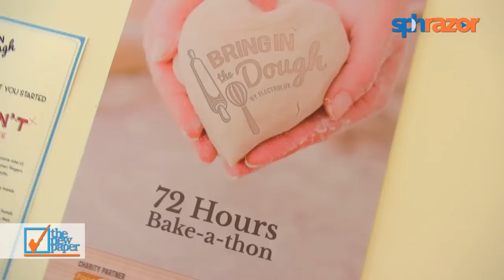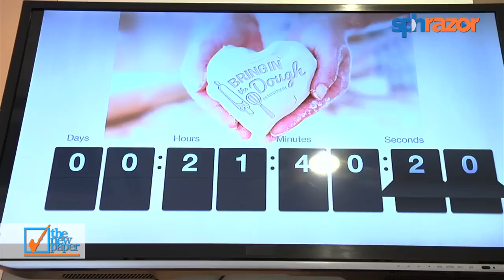Baking fairies bring the dough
Four finalists from this year's New Paper New Face prove they're more than just pretty faces in the kitchen, with their handy baking skills at a charity Bake-athon.